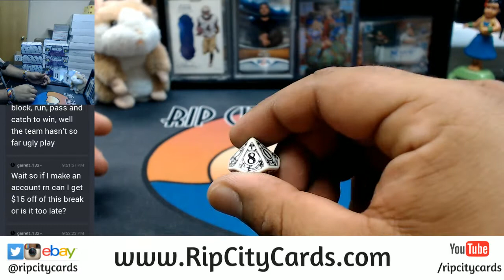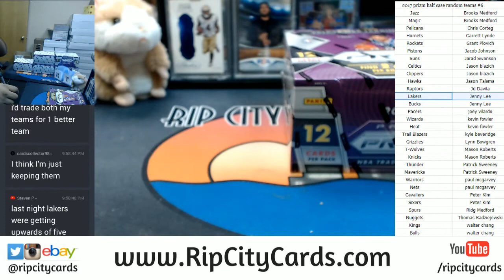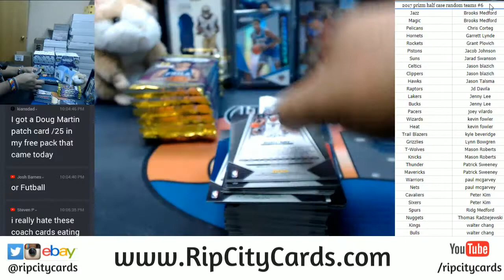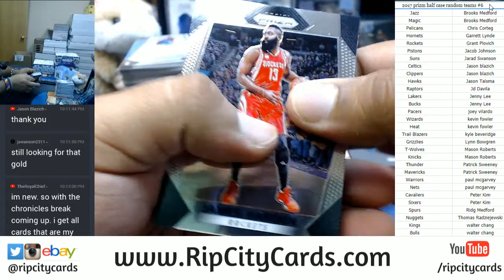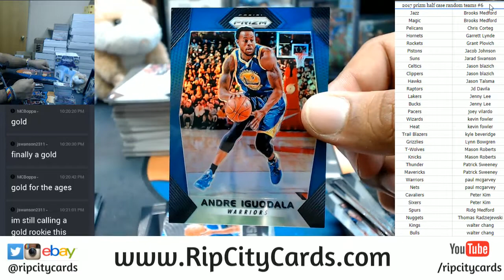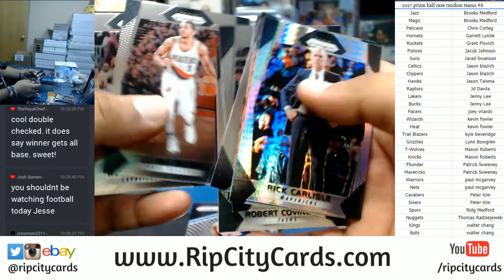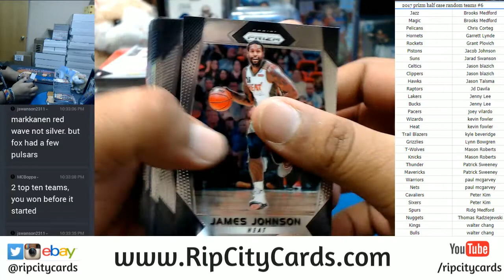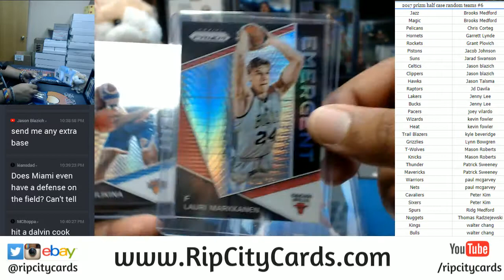2017 Panini Prizm Basketball Half Case Random Teams #6 RCC 12022017